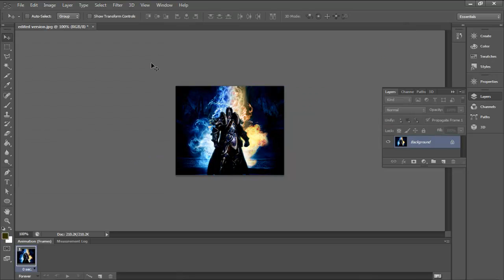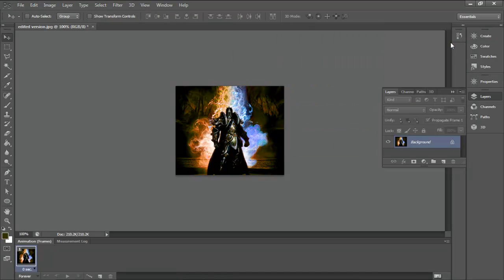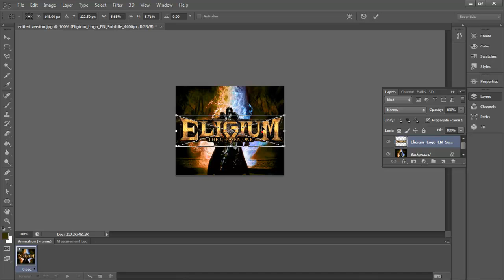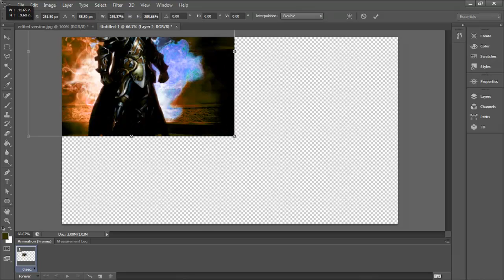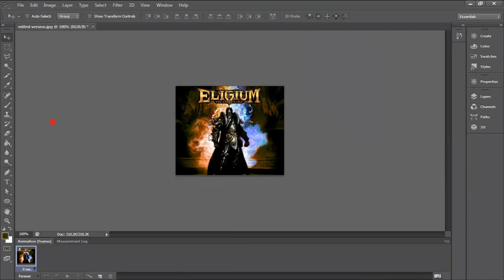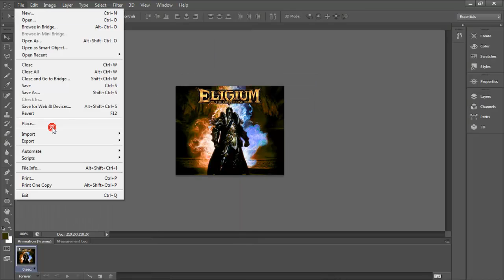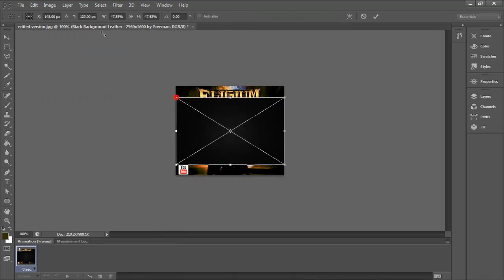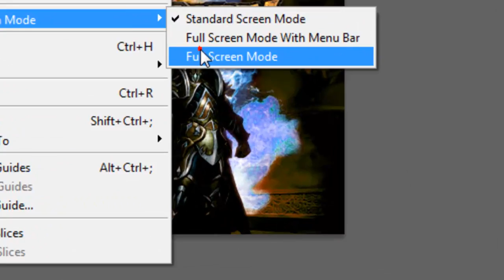Free Downloads (read description)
over 10 free downloads all listed below

download its virus free plus i dont think you can put a virus in a notebook txt file